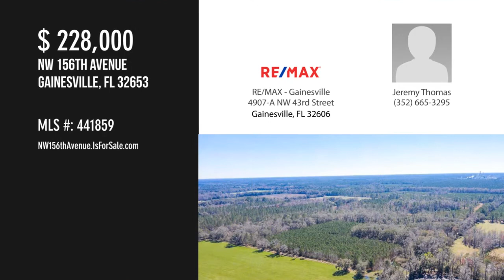NW 156th Avenue, Gainesville, FL 32653 - Jeremy Thomas - MLS 441859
NW 156th Avenue
MLS 441859

Beautiful 40 acre property which is high and dry. None of property in flood zone. Has several beautiful home site areas. About 2-26 acres in pines that are (6) years old. Property has a limerock access road that is recorded from NW 156th Ave. Backs up to Plum Creek property. Great hunting property. Great access to NW Gainesville. Great easement road. Keep property in agriculture and taxes are low. The road actually has a name; Rogers Road. Has old well on property. Property can be split (1) time.

Contact Agent:
Jeremy Thomas
RE/MAX - Gainesville